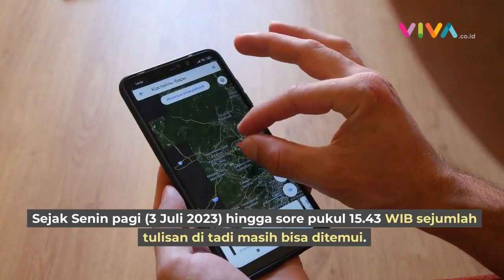Gedung DPR Ganti Nama Jadi "Gedung Orang Tidur" di Google Maps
VIVA - Netizen dihebohkan oleh penamaan sejumlah bagian dari gedung DPR/MPR RI, Senayan, dalam aplikasi Google Maps yang diubah menjadi kata olok-olokan. Ada beberapa penulisan bernada olokan pada gedung parlemen tersebut, mulai dari "Gedung Korupsi", "Kantor Petugas Partai", "Peternakan Tikus", "Sekumpulan Tikus Berdasi", "Sarang Tikus". Ada juga yang menulis “Gedung Orang Tidur”, "Kebun Binatang Terbesar di Asia", hingga "Sampah Negara". (SR-DA)